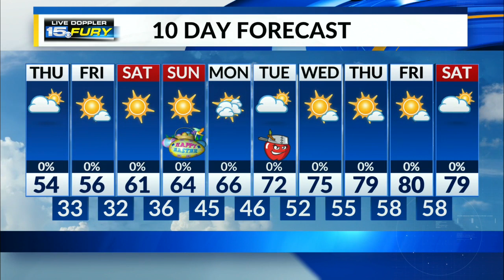Thursday Morning Forecast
Chilly start to the day